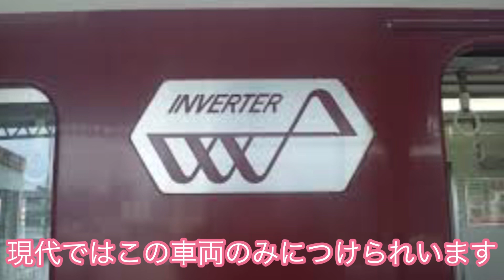近鉄のVVVF車の紹介